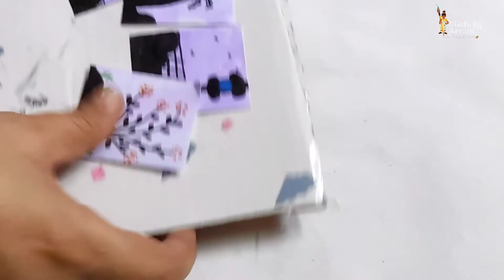Easy Making Nature scenery stickers for journal | kids school Craft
Assalamo Alykum Freinds

I am Aeram ...
And this is the channel of HandmadeCraft , Art ,DIY Craft , craft  , recycling of waste materials, and many others creative things.

🎨 If you are also interested in doing these interesting DIY ,

 Please keep supporting always guys ,your support in every video gives me more confidence to improve my work 😊